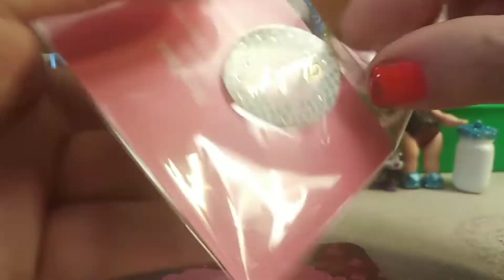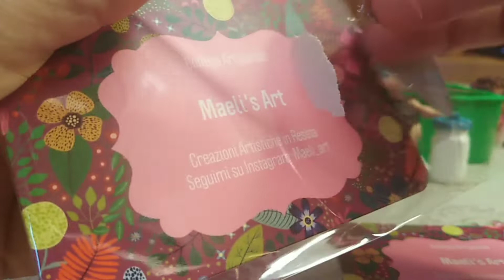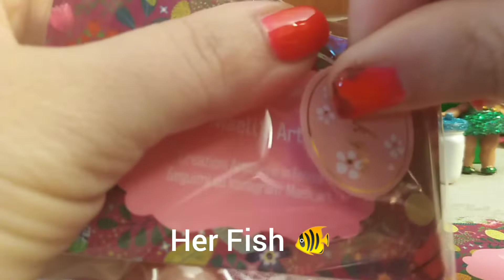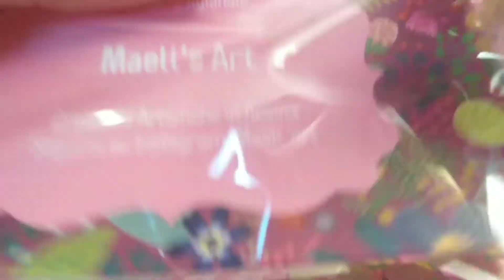LE MIE CREAZIONI ❤️ Lol Surprise Customer ITA ❤️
My sweet lols customized with love 😍